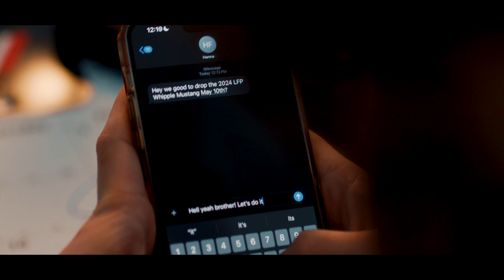2024 Mustang Whipple Teaser | Lebanon Ford Performance